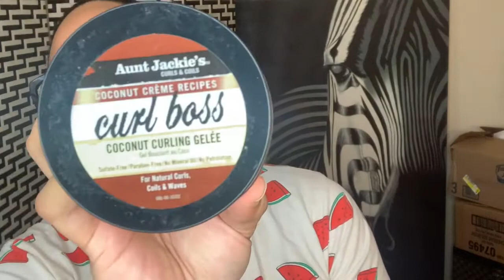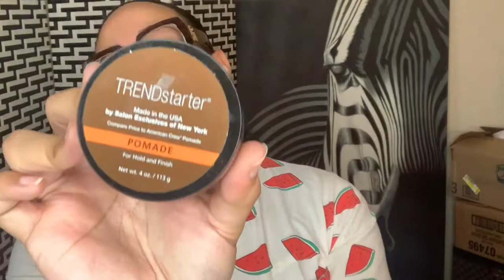July empties 2020 | perfume hair products More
￼ hey everyone how are you guys doing I hope you are doing amazing so today’s video is very different I have never done a empty video so baby I’m trying to do new things until I move and bring you all the happiness that is coming baby you’re not ready LOL but here is a July empties video my first one ever let me know what you guys think let me know if you use any of these products and what you think about them I love each and everyone of you guys so much thank you so much for all the love and support it truly means the world to me honey you truly does xoxoxo 😘😘😘😘